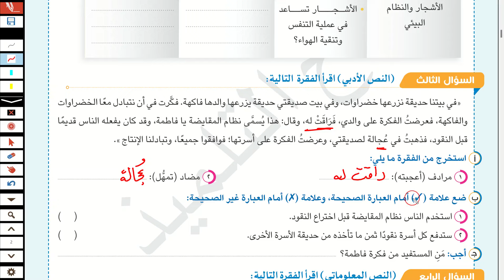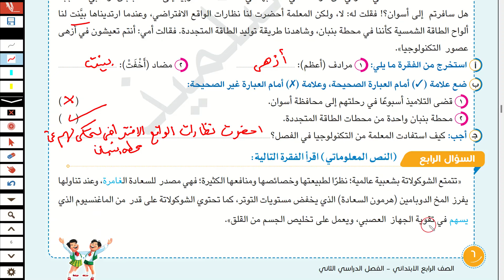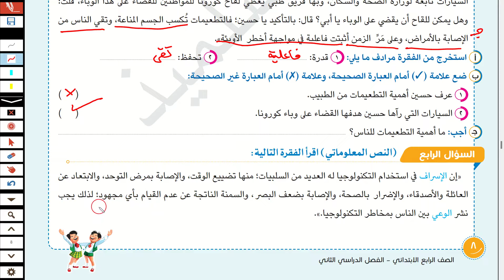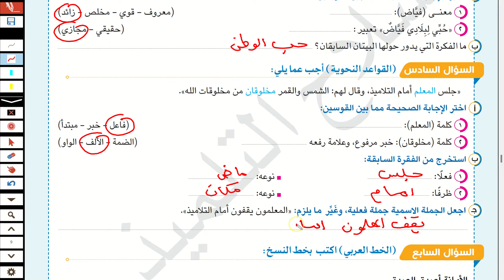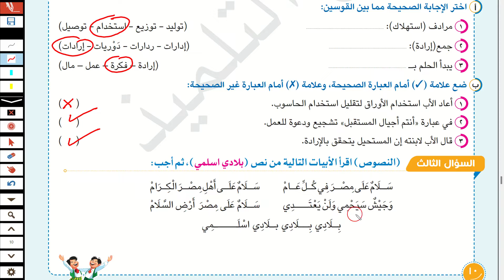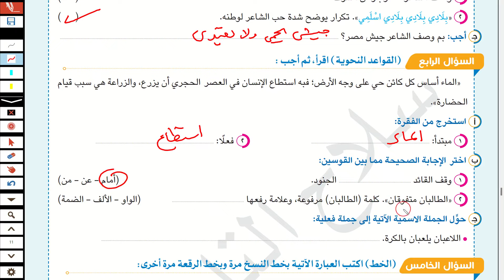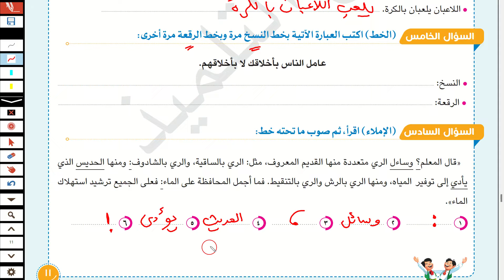حل مراجعة ليلة الامتحان عربي للصف الرابع الابتدائي امتحان اخر العام الترم الثاني 2024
مراجعة ليلة الامتحان اخر العام لغة عربية للصف الرابع الابتدائي الترم الثاني 2024
مراجعة ليلة الامتحان عربي امتحان اخر العام للصف الرابع الابتدائي الترم الثاني 2024
امتحان متوقع عربي للصف الرابع الابتدائي الترم الثاني، اسئله بنك المعرفة ، نماذج الوزارة الاسترشادية عربي للصف الرابع الابتدائي اخر السنة،اسئلة الوزارة للصف الرابع الابتدائي امتحانات اخر العام الترم الثاني2024
اختبار الترم الثاني عربي للصف الرابع الابتدائي الترم الثاني 2024